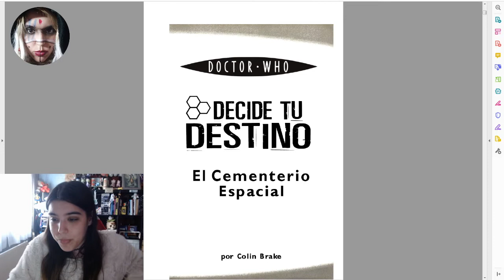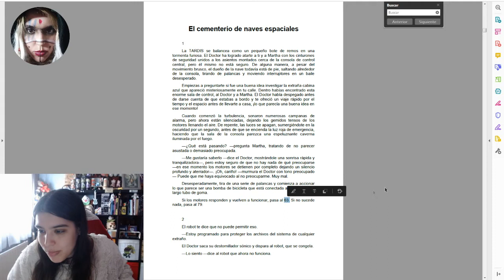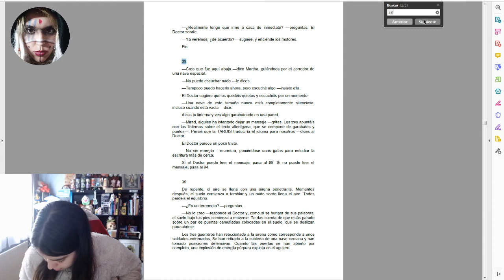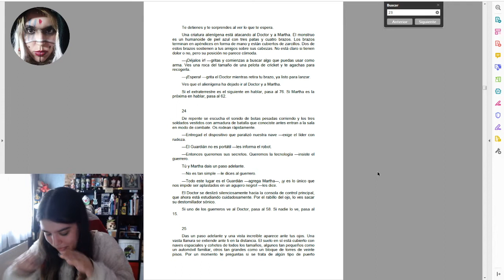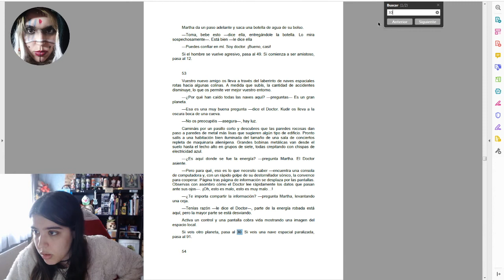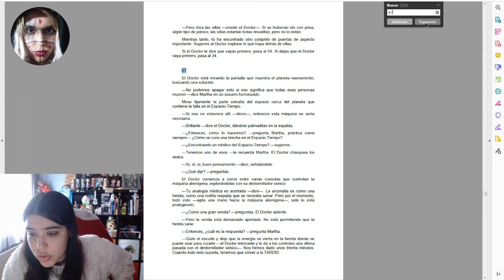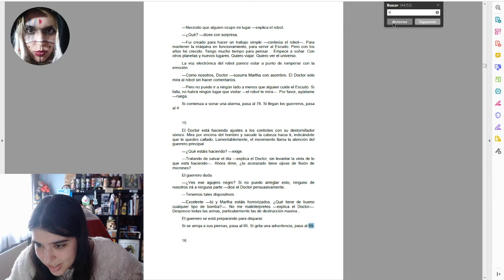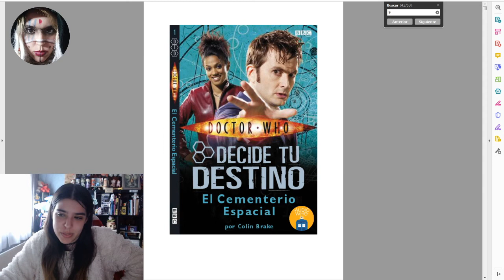📖 LIBROJUEGO ➤ Dr. Who, El Cementerio Espacial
Primer librojuego de una trilogía basada en la serie de Dr. Who.

Ah, y mi twitter: @YoSoyYarakal   😜

Y ahora también instagram, donde iré subiendo fotos de maquillajes del canal y de cosplays: yosoyyarakal